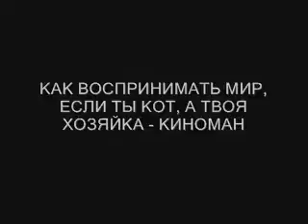Этюд "ассоциативный монтаж"